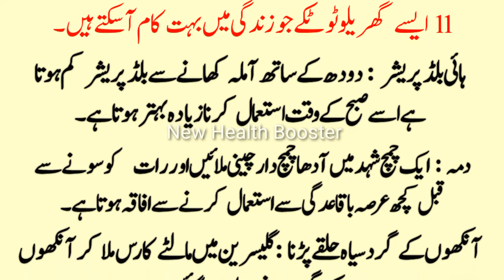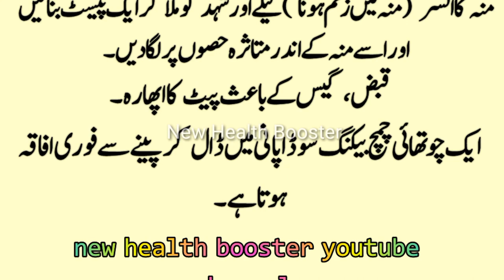11 best desi totkay |gharelo totkay|ghrelu ilaj in urdu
ghrelu totkey, gharelu totkey, desi ghrelu totkey,

ramzan 2024
Asan Gharelo Totky | Sonehri Batien|Hakim luqman quotes | totkay hi totkay|Kitchen tips
‎@Jannat voice
Wazan Say Mard Ki Pehchan |Identify Man By Weight |Aj ki achi bat lurdu think
G Naam Wale Log kaise hote Hain |Aj ki achi
bat | kam ki batein Urdu Think
H Naam Wale Log kaise hote Hain |Urdu maloomat Igolden words/urdu think
Shoher Say Aurat ke Pehchan || Aaj Ki Achi
Baat || Aurat Nama
Urdu totkay
Magazine totkay
desi totkay
totkay
gharelu totkay
gharelo totky
Best urdu quotes
Aqwal zareen
Aqwal
Brain tumor ka ilaj
Lekoria ka ilaj
Lekoria kio hota ha
 gharelu totkay
 gharelu totkay
 rang gora karne ke liye gharelu totkay in urdu
gharelu totkay beauty tips gharelu totkay desi gharelu totkay in urdu
kitchen tips
 zbi totkay &vlog
 gharelu totkay
 rang gora karne ke gharelu totkay
 health tips
gharelu totkay for face
totkay
 totkay in urdu
 for face totkay
 for skin whitening
totkay
 hand and foot totkay
 for hair totkay hi totkay
UBQARI
Ubqari
COLOR MOMEREGPES
Color Home Recipes
Mohsin Bhatti
Health tips
Motapa kaam krny k totkay
hakeem luqman tips
daily golden quotes
 jannat voice